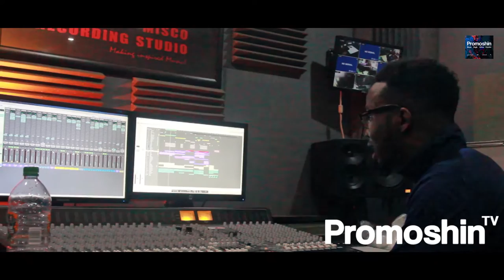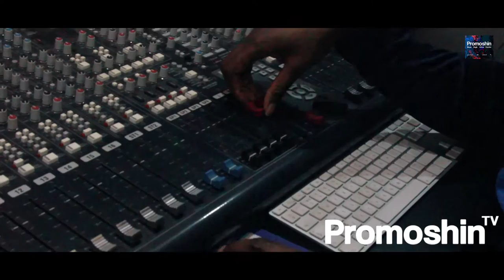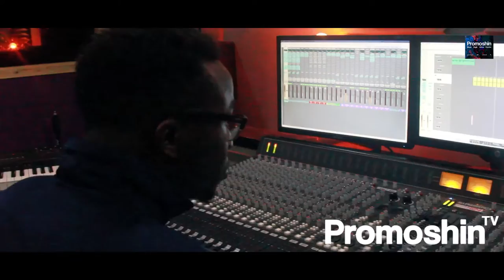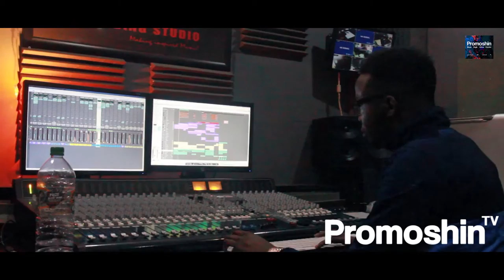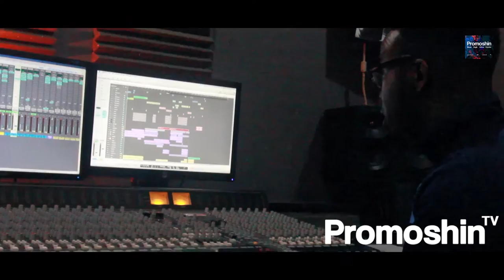The Making of CELE By @BuzzinProducer | PromoshinTV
No. 1 Platform for Afrobeat Entertianment| S U B S C R I B E NOW!!